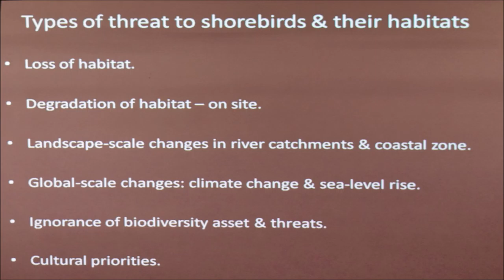18 Survey + misc images Shorebird 2020 Workshop 15 Sept 2018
Allan Briggs